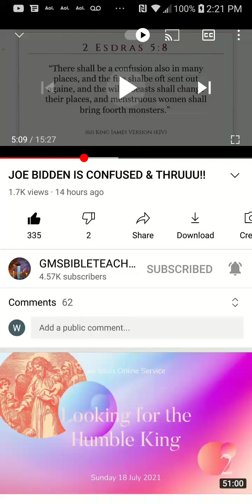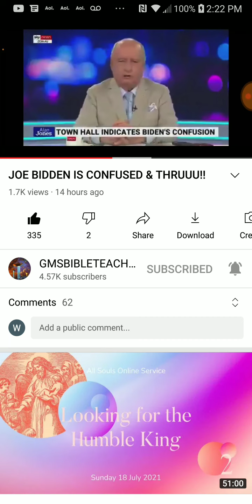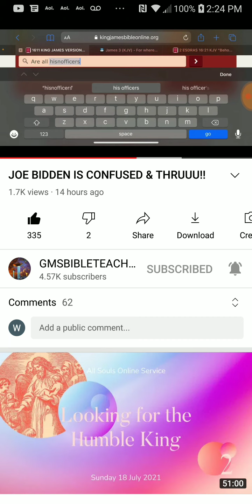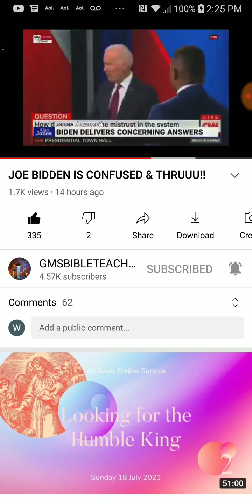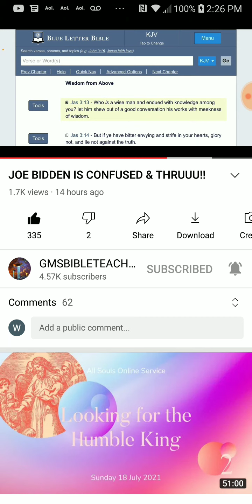PT.2 of 3 , Biden confused & thruuu